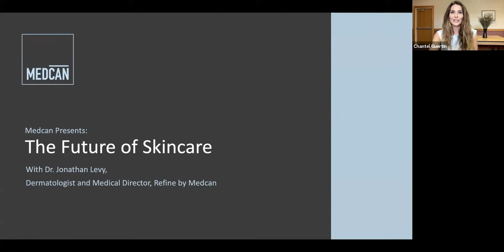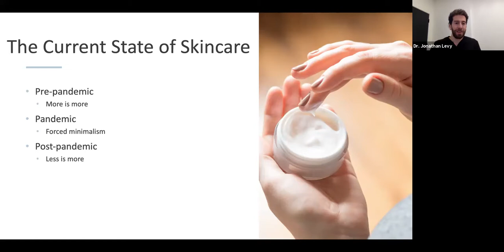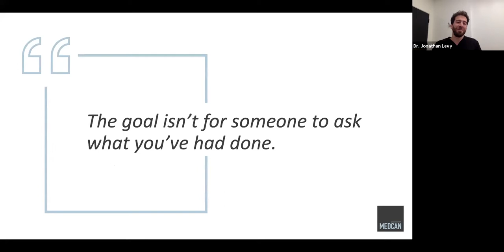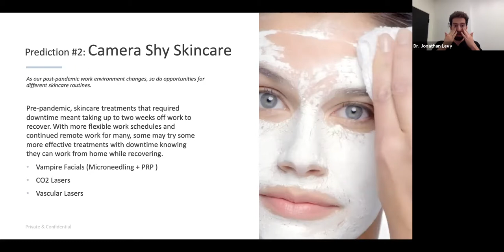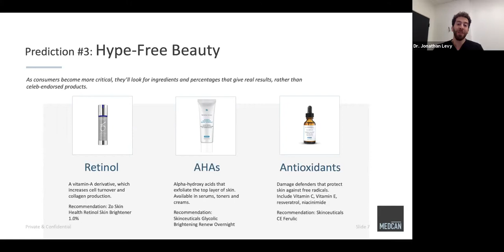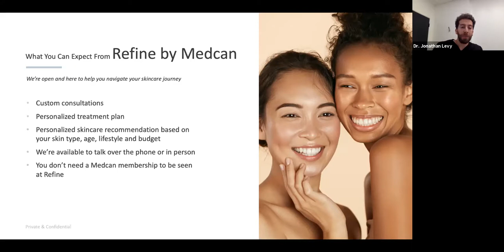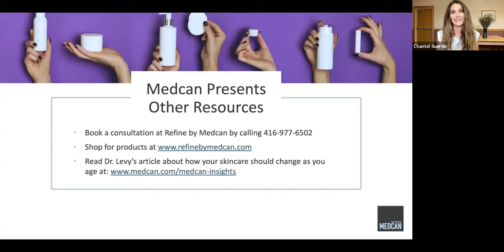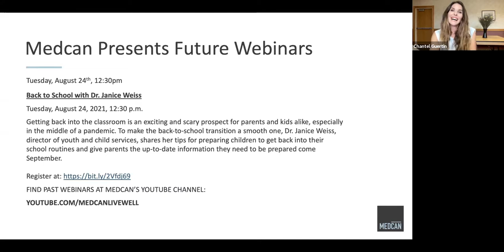Medcan Presents: The Future of Skincare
Cosmetic dermatology moves quickly and new treatments arrive on the market every season. But what works — and what doesn't? Do no-touch treatments really deliver? Do "tweakments" provide the benefit they promise? In this complimentary webinar, Refine by Medcan's medical director of dermatology, Dr. Jonathan Levy, evaluates the latest devices and procedures, and provides guidance about what's next in the world of skincare.